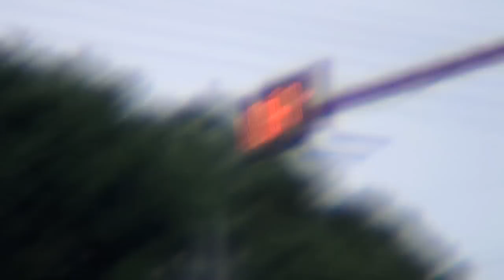フラワートレイル新レギュラーライン試し飛び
先日一応完成したフラワートレイルの新レギュラーラインの試し飛びの様子です。
登場ライダーはMiya-G君と深澤さん。